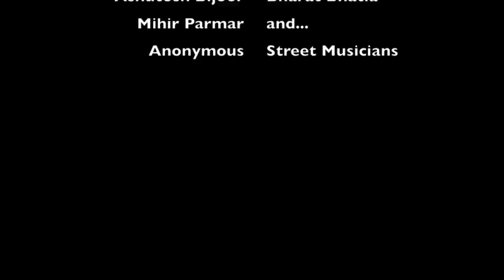Cycling and Forts at Kelve, Shirgaon, Mahim and Satpaati -- the Palghar Circuit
Five riders took off to discover a forgotten history on the west coast through small fishing villages. This expedition covers four forts that line the Palghar coast. And the best way to enjoy the countryside and the historical monuments is riding a cycle! One of the best cycling expeditions so far this year.